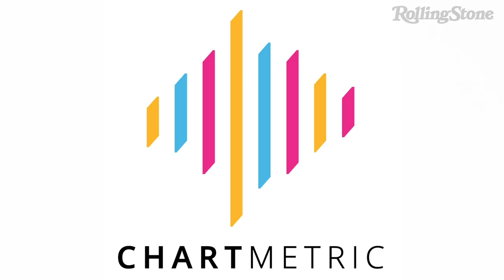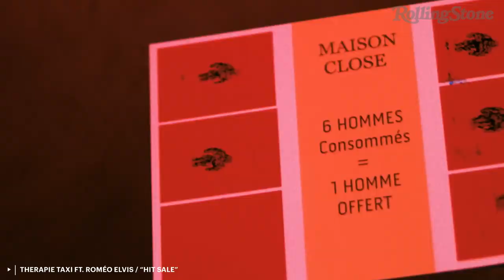The Global Business of Music Streaming Still Favors U.S. Music | RS News 9/30/19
A new report by data analytics company Chartmetric shows that streaming services like Spotify and Apple Music are still overwhelmingly choosing artists from North America to feature on their major editorial playlists, sometimes with nearly three-quarters of these artists hailing from the U.S. or Canada.